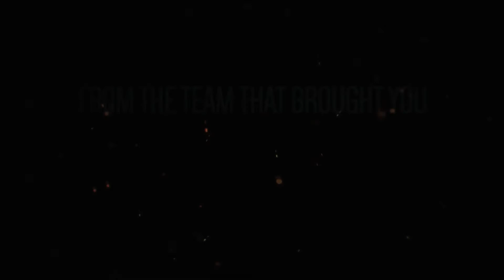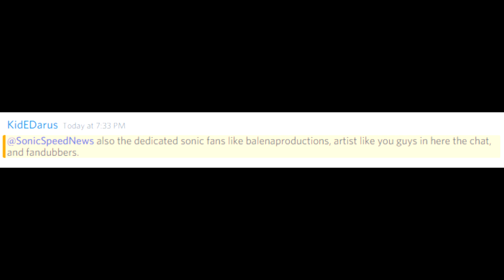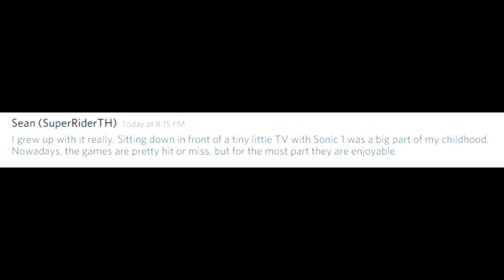Hypocrisy of Sonic in Media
I want to thank everyone who helped me make this video.

PSN: Sonic_Speed_News